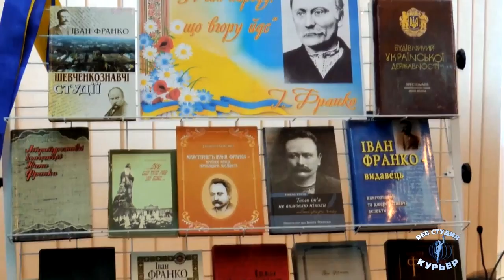Студенческие чтения к юбилею Ивана Франко